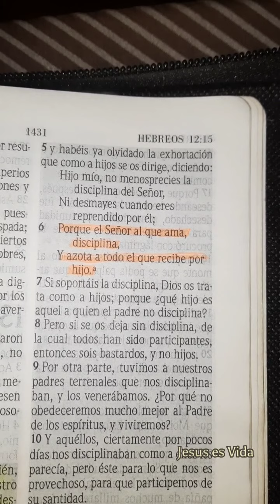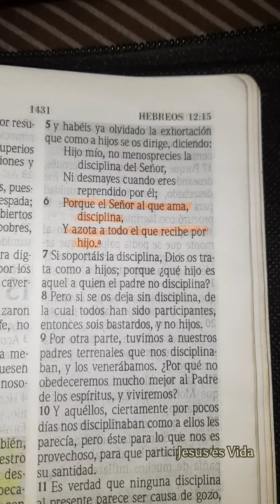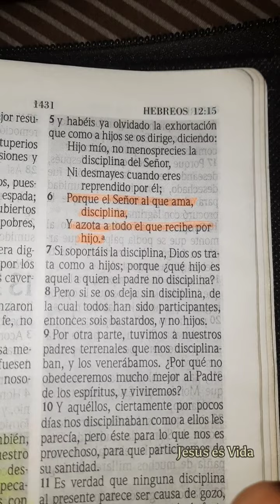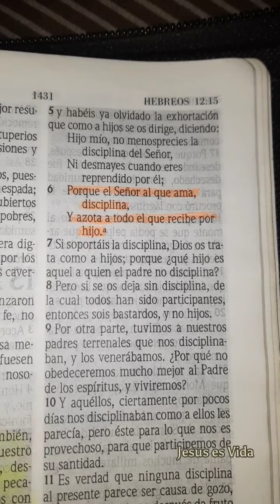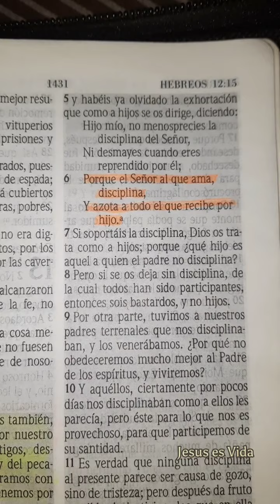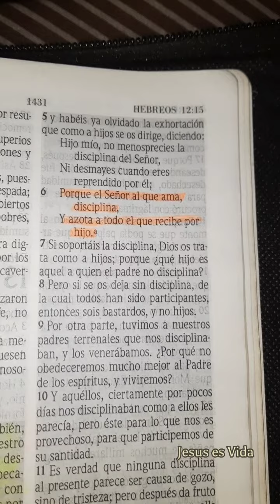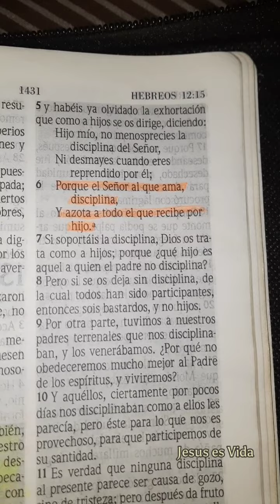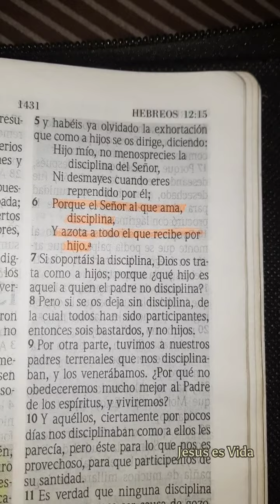DEVOCIONAL 7 ENERO | HEBREOS 12:5-6 | PORQUE EL SEÑOR AL QUE AMA, DISCIPLINA